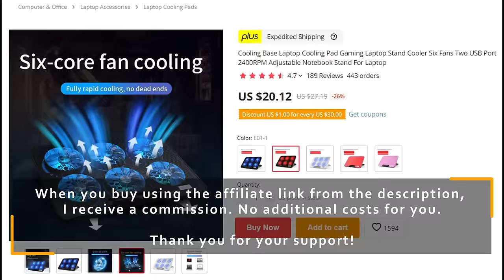Endling - Extinction is Forever - Full Game Walkthrough [All Achievements]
As the last mother fox on Earth, your cubs need all your care to survive in a merciless world that slowly destroys itself. You have to help them, teach them and save them. And you should never forget that extinction is forever.

Will a mother fox manage to keep its little cubs alive?

Experience a world ravaged by mankind through the eyes of the last fox on Earth in this eco-conscious adventure.

Discover the destructive force of the human race, like it, day after day corrupts, pollutes, and exploits the most precious and valuable resources of the natural environment.

Explore various 3D side-scrolling areas and defend your tiny furballs, feed them, watch them grow up, notice their unique personalities and fears, and most importantly, help them to survive.

Use the cover of night to stealthily guide your litter towards a safer place. Spend the day resting in an improvised shelter and plan your next movement carefully since it could be the last for you and your pups.

You may be interested in buying:
■ Computer Peripherals
■ Computer Components
■ Storage Devices

Navigation:
00:00 - Intro
05:32 - Night 1
06:47 - Night 2
09:16 - Night 3
13:06 - Night 4
16:50 - Night 5
19:43 - Night 6
23:40 - Night 7
25:34 - Night 8
27:37 - Night 9
34:48 - Night 10
38:21 - Night 11
39:00 - Night 12
41:47 - Night 13
44:38 - Night 14
47:05 - Night 15
51:14 - Night 16
57:06 - Night 17
1:02:28 - Night 18
1:09:43 - Night 19
1:14:57 - Night 20
1:17:18 - Night 21
1:21:10 - Night 22
1:26:14 - Night 23
1:32:13 - Night 24
1:33:56 - Night 25
1:37:29 - Night 26
1:39:16 - Night 27
1:42:40 - Night 28
1:48:39 - Night 29
1:53:23-2:04:43 - Epilogue

Achievements:
02:16 - Achievement Barking in The Rain
03:22 - Achievement Home Sweet Home
06:05 - Achievement Omnivore [1/16] - Deer
07:13 - Achievement Omnivore [2/16] - Fish
10:56 - Achievement Omnivore [3/16] - Apple
13:09 - Achievement Mother Love [1/5]
13:43 - Achievement Omnivore [4/16] - Berry
14:47 - Achievement Omnivore [5/16] - Rabbit
16:30 - Achievement Tasty
16:56 - Achievement Mother Love [2/5]
17:39 - Achievement Omnivore [6/16] - Mouse
19:51 - Achievement Mother Love [3/5]
23:21 - Achievement Detox diet
23:45 - Achievement Mother Love [4/5]
24:32 - Achievement A Barking Fox Doesn't Bite
25:39 - Achievement Mother Love [5/5]
26:08 - Achievement A Friend in Need
26:29 - Achievement Omnivore [7/16] - Trash
31:10 - Achievement For a Better Tomorrow [1/6] - Dig
31:32 - Achievement Omnivore [8/16] - Worm
32:26 - Achievement Omnivore [9/16] - Can
32:57 - Achievement For a Better Tomorrow [2/6] - Squeeze Through
36:06 - Achievement Omnivore [10/16] - Mushroom
36:39 - Achievement Omnivore [11/16] - Stickbar
38:41 - Achievement Peaceful Instinct
40:13 - Achievement Omnivore [12/16] - Egg
40:47 - Achievement Never Give Up
40:51 - Achievement Surviving
49:30 - Achievement For a Better Tomorrow [3/6] - Climb
51:41 - Achievement You Can Pet The Fox
53:07 - Achievement Chicken Dinner
53:12 - Achievement Omnivore [13/16] - Chicken
54:40 - Achievement For a Better Tomorrow [4/6] - Hunt
57:44-59:52 - Achievement Maternity
1:00:57 - Achievement Lullaby
1:05:06 - Achievement Omnivore [14/16] - Lunchbox
1:19:31 - Achievement Never Let Down
1:19:44 - Achievement Hard Fox Life
1:22:27 - Achievement Omnivore [15/16] - Crisps
1:23:59 - Achievement Omnivore [16/16] - Pigeon
1:24:13 - Achievement For a Better Tomorrow [5/6] - Dangle
1:30:27 - Achievement Easter Egg
1:36:33 - Achievement For a Better Tomorrow [6/6] - Deactivate Traps
1:44:02 - Achievement Never Run Around
1:44:36 - Achievement Family Reunion
1:44:42 - Achievement Beyond Words
2:03:44 - Achievement All For One
2:03:45 - Achievement Two Peas in a Pod
2:03:46 - Achievement Three Little Foxes
2:03:47 - Achievement We Are a Family
2:03:48 - Achievement Extinction is Forever
2:03:49 - Achievement Endling